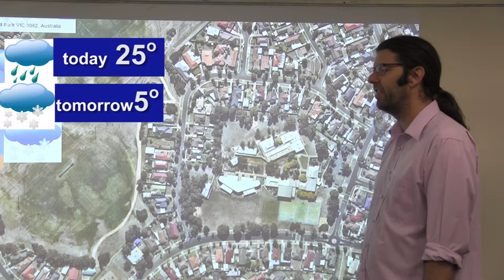Findon Weather Forecast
An example of a weather forecast for Findon Primary School